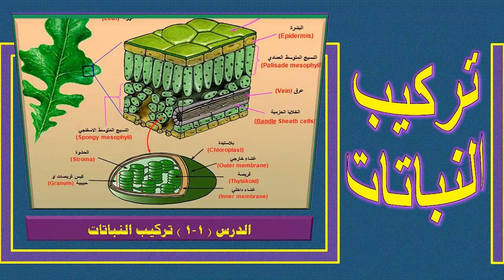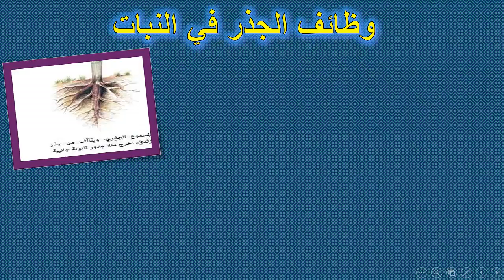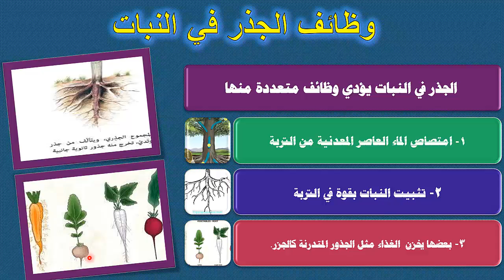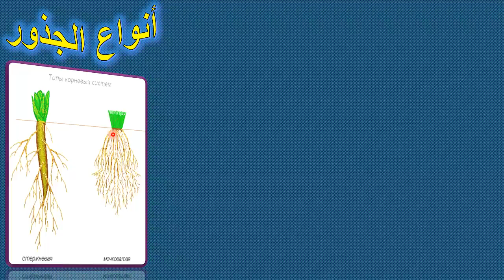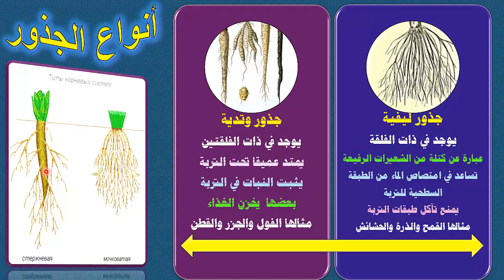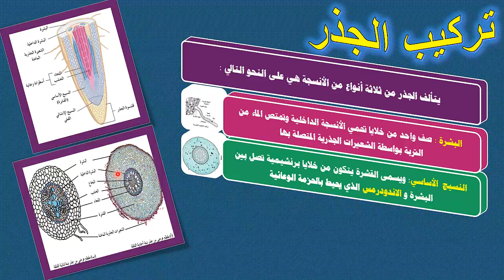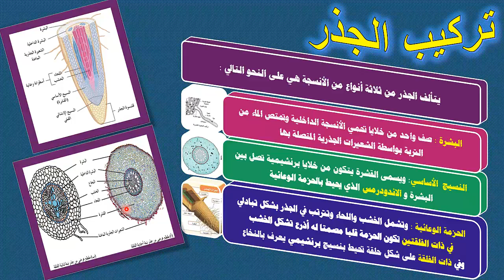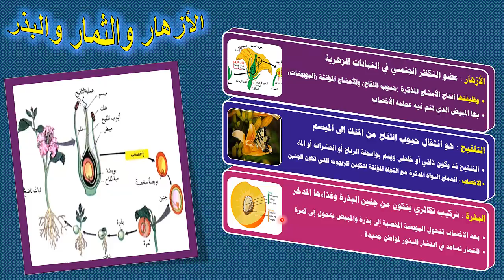الصف الحادي عشر علمي - الأحياء - الدرس الثالث - الجذور - العام الدراسي 2021-2022م - مدرسة التميز